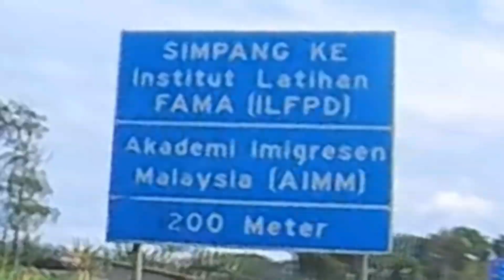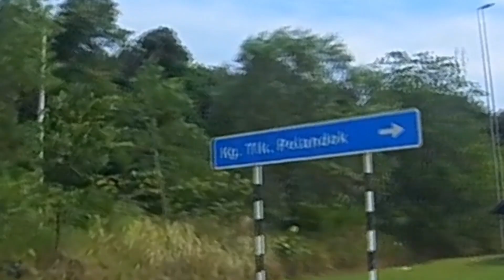MKRS RIDE SANTAI LATO LATO Q1 2023